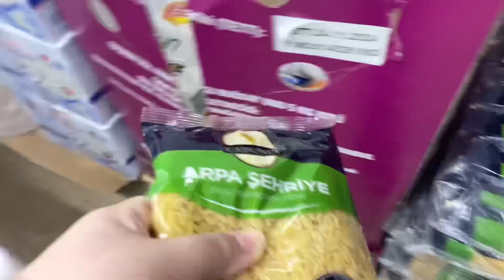SESSİZ VLOG 💜 Ayva Tatlısı / Akşam Yemeği / Market Alışverişi 🛒🛍️